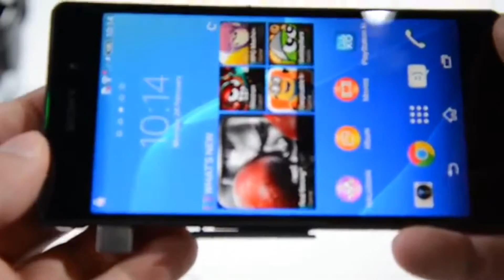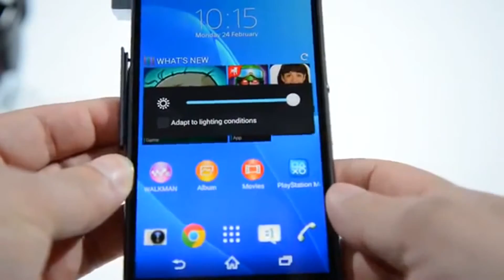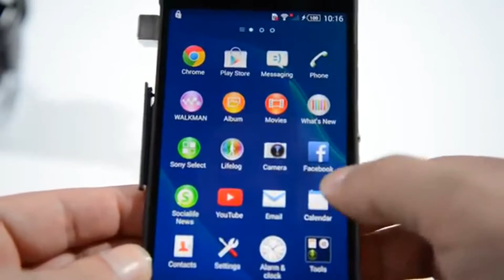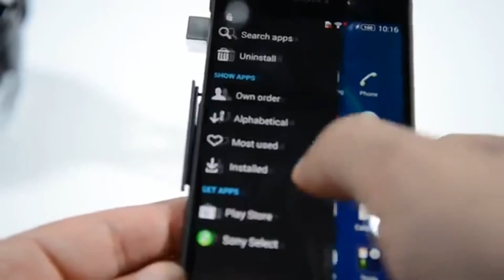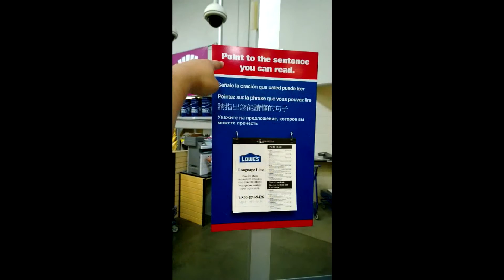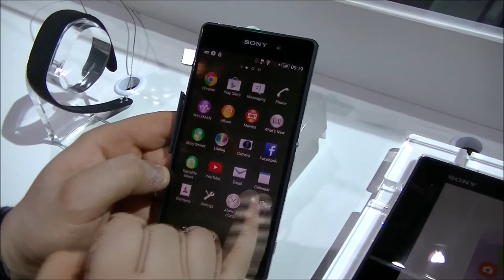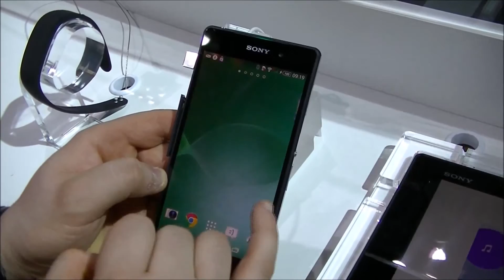Sony Xperia Z2 How To Use At Home HD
TechnoBuffalo, Techno, Buffalo, Galaxy S5 Camera App Hands-On, Samsung, Galaxy S5, Samsung Galaxy S5, Galaxy S5 Camera App, Samsung Galaxy S5 Camera App
Intellect Digest, Samsung Galaxy S5, Samsung Galaxy S5 Camera Demo, Samsung Galaxy S5 Antutu Score, Samsung Galaxy S5 Benchmarks, Samsung Galaxy S5 VS S4